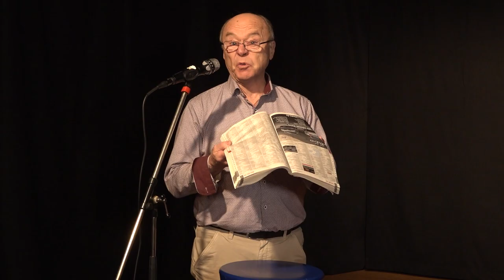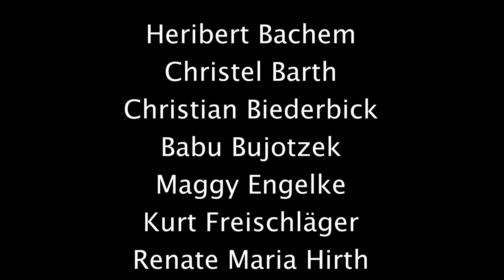Ausgetrickst? Nicht mit uns! - Ein Film vom FWT Altentheater und der Polizei Köln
Ausgetrickst? Nicht mit uns!
Das Altentheater des Freien Werkstatt Theaters Köln präsentiert Szenen zu Trickbetrügereien an älteren Menschen. In dem gemeinsam mit der Polizei Köln und dem Sozialwerk der Kölner Polizei e.V entwickelten Theaterprojekt zeigt das Ensemble, welche Tricks Betrüger und Diebe bei älteren Menschen anwenden und wie diese verhindert werden können. Die Emotionalität, aber auch der Humor und die Selbstironie, mit der die 10 Darsteller*innen im Alter von 71 - 88 Jahren die verschiedenen Trick-Situationen nachspielen, ermöglichen mit den fachlich fundierten "harten Fakten" allen Beteiligten einen besonderen Zugang zu diesem wichtigen Präventionsthema. Seit 42 Jahren gibt es das Altentheater am Freien Werkstatt Theater Köln. Hier werden der Facettenreichtum des Älterwerdens und Alters sowie Themen der persönlichen Lebens- und erlebten Zeitgeschichte auf die Bühne gebracht.